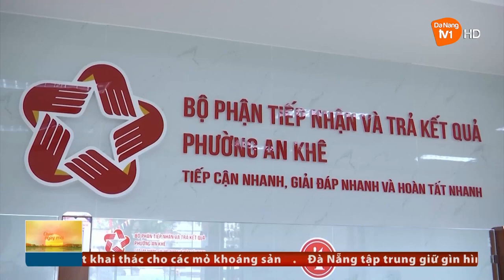THANH KHÊ PHÁT HUY HIỆU QUẢ MÔ HÌNH ’’CHÍNH QUYỀN ĐÔ THỊ THÂN THIỆN VỚI NHÂN DÂN’’